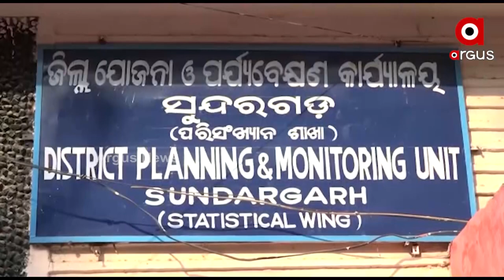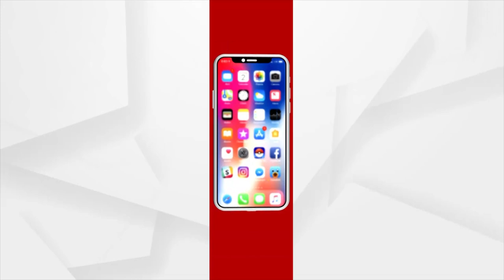ସୁନ୍ଦରଗଡନେ ଖର୍ଚ୍ଚା ନାଇ ହେବାର୍ କ୍ରିଟିକାଲ୍ ଗ୍ୟାପ ଫଣ୍ଡ୍ ।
ଖର୍ଚ୍ଚା ନାଇ ହେଇକି ପଡିରହିଛେ 4 କୋଟି 16 ଲାଖ୍ ଟଙ୍କା
ଦଳୀୟକର୍ମୀ ଆର୍ ଠିକାଦାର୍ ପୁଷବା ଯୋଜନାନେ ରାଉରକେଲା ବିଧାୟକ
2016-17 ଆର୍ଥିକ ବଛରନେ ମୂଲ୍ ହେଇଥିଲା ସିଜିଏଫ ଫଣ୍ଡ ।